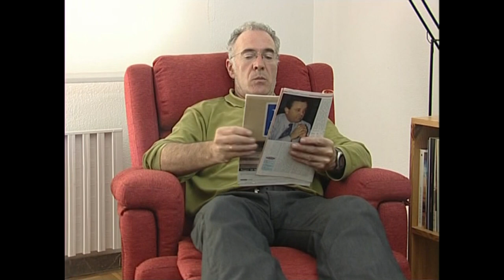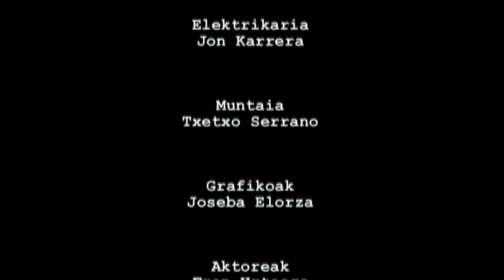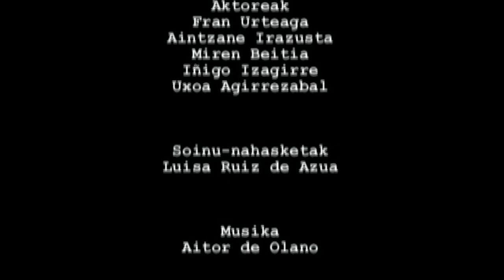GE -5- Giza Eskubideak: guztionak, guztiontzat (Ez zaitez lokartu)